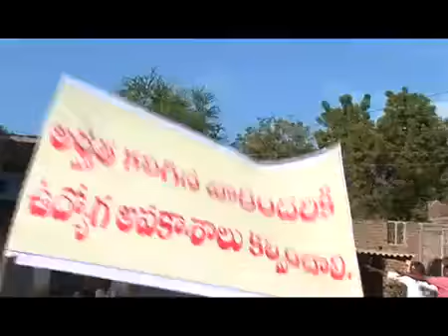అలజడి ఆరంభం ప్రజలందరిలోన ||Viplavamsongs ||Pnmsongs ||PrajanatyamandaliSongs ||Mrftv ||Mulugurani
Alajadi Arambam Prajalandarilona
Prajanatyamandali Pnm Songs